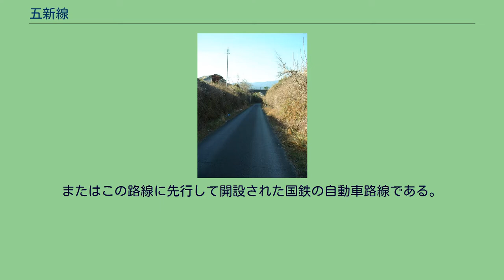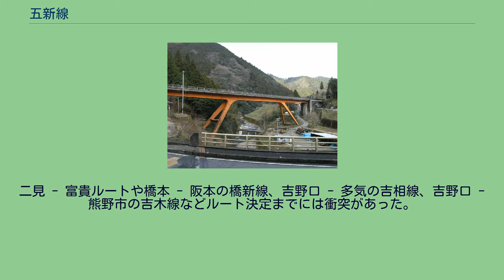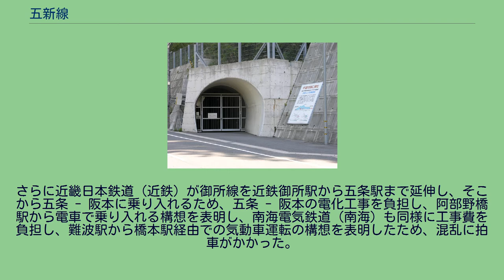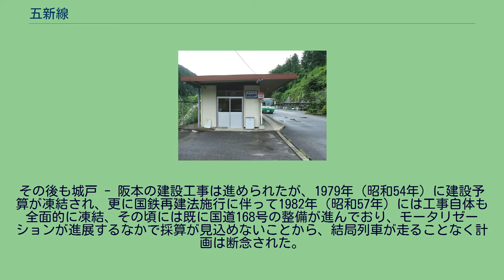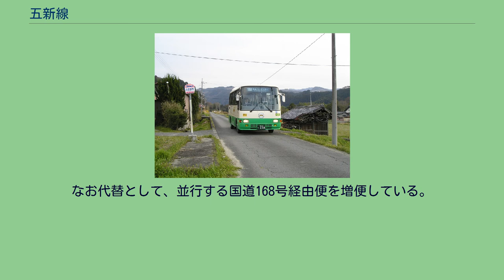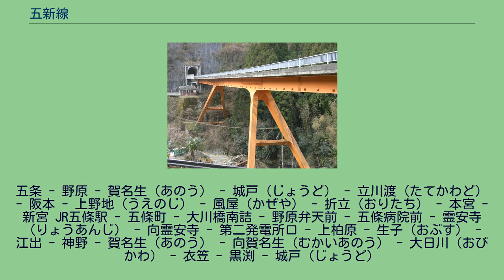五新線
五新線（ごしんせん）は、かつて、奈良県五條市の西日本旅客鉄道（JR西日本）和歌山線の五条駅と、和歌山県新宮市の紀勢本線新宮駅を結ぶ計画だった日本国有鉄道（国鉄）の鉄道路線（未成線）である。
またはこの路線に先行して開設された国鉄の自動車路線である。
五条駅 - 大塔村阪本（現・五條市大塔町阪本）間を阪本線として、先行開通させる予定だった。
五新線の沿線は吉野杉などの木材の産地で、鉄道によりその輸送を担おうとする動きがあった。
地域からの陳情が実を結び、1922年（大正11年）鉄道敷設法別表82号に「奈良県五條ヨリ和歌山県新宮ニ至ル鉄道」として予定線になった。
その後紆余曲折を経て、1939年（昭和14年）に建設に着手した。
二見 - 富貴ルートや橋本 - 阪本の橋新線、吉野口 - 多気の吉相線、吉野口 - 熊野市の吉木線などルート決定までには衝突があった。
太平洋戦争のため工事が中断するが、1957年（昭和32年）に工事を再開し、1959年（昭和34年）に五条駅から西吉野村城戸（現・五條市西吉野町城戸）まで路盤が完成した。
しかし、西吉野村内に予定されていた駅の設置数が思惑より少なく、バスであれば随所に停留所を設置できることから西吉野村は鉄道としての部分開業に反対し、バス路線としての開業を主張した。
この対応に地元は真っ二つに割れ混乱する。
さらに近畿日本鉄道（近鉄）が御所線を近鉄御所駅から五条駅まで延伸し、そこから五条 - 阪本に乗り入れるため、五条 - 阪本の電化工事を負担し、阿部野橋駅から電車で乗り入れる構想を表明し、南海電気鉄道（南海）も同様に工事費を負担し、難波駅から橋本駅経由での気動車運転の構想を表明したため、混乱に拍車がかかった。
しかし、近鉄・南海両社の乗り入れ案は却下され、五条 - 城戸のうち11.7kmの路盤をバス専用道路として暫定使用する一方、城戸 - 阪本は引き続き建設し、この区間の完成後はバス専用道路を鉄道に切り替えるという、バス派と鉄道派の両者を立てた決着が図られた。
その後も城戸 - 阪本の建設工事は進められたが、1979年（昭和54年）に建設予算が凍結され、更に国鉄再建法施行に伴って1982年（昭和57年）には工事自体も全面的に凍結、その頃には既に国道168号の整備が進んでおり、モータリゼーションが進展するなかで採算が見込めないことから、結局列車が走ることなく計画は断念された。
五条 - 城戸間は国鉄・JRバス専用道路として国鉄・西日本JRバスが路線バスを運行していたが、鉄道でなくバスであったために、五条駅での乗り換えの煩わしさがあったこと、並行する国道168号の改良が進み、バス専用道路の優位性がなくなったことから、開業時は続行運転をしていた程の乗客も殆どなくなり、2002年（平成14年）10月1日にJRバスは撤退。
その後は、地元自治体の委託を受ける形で奈良交通の路線バスが運行された。
しかし便数は減少の一途を辿り、2008年（平成20年）3月時点では、土休日は早朝の1往復だけとなっていた。
さらに衣笠トンネルの状態の悪化など、バス専用道路施設の老朽化も進んだことから、2014年（平成26年）9月30日をもって運行を終了し、翌10月1日に廃止された。
なお代替として、並行する国道168号経由便を増便している。
かつては、遮断機が設けられていた箇所もあった専用道と一般道の交差地点は、後に一般道が優先となっており、専用道を走るバスは一時停止が必要で、同じバス専用道の白棚線とは対照的である。
2016年（平成28年） に 「旧国鉄五新線（未成線）鉄道構造物群」が土木学会選奨土木遺産に選定された。
紀伊山地を鉄道で貫く大構想に駈けた先人の志を未来に語り継ぎ、沿線住民にも親しまれていることが評価されたもの。